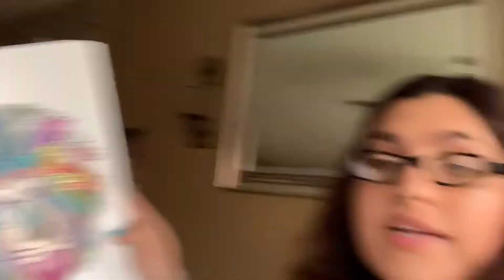Kissing My Crush Vlog 😍😍😍 Jk Or No?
TWITTER:jaaackie313 ( I made a new twitter so if you want to follow go ahead hehe )
SC:gummybearloverl
tik tok:Jaackie313 ( will start posting more often)
CHIT CHAT GRWM:
I hope you all have an amazing day and ill catch you guys in my next video :)